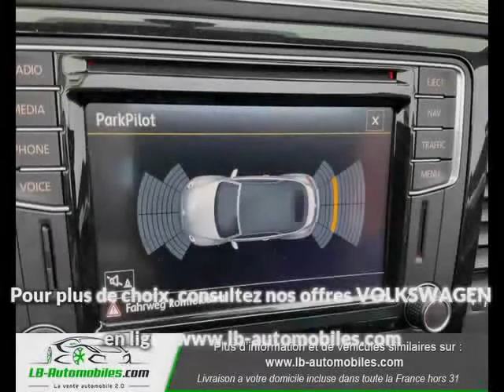VOLKSWAGEN Beetle Cab 1.2 TSI 105 à Beaupuy - LB Automobiles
Présentation du véhicule VOLKSWAGEN Beetle Cab 1.2 TSI 105
Prix : 23 370 euros
Marque : VOLKSWAGEN
Modèle : Beetle Cab
Version : 1.2 TSI 105
Moteur : Essence
Boîte de vitesse : Manuelle
Couleur : Noir
Nombre de portes : 4
Date d'immatriculation : 01/01/2016
Kilométrage : 27 000